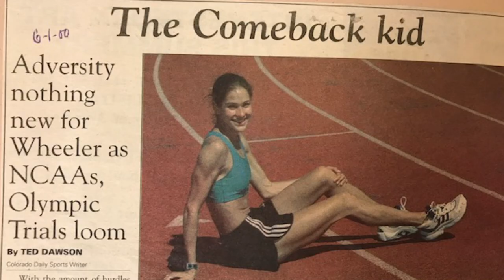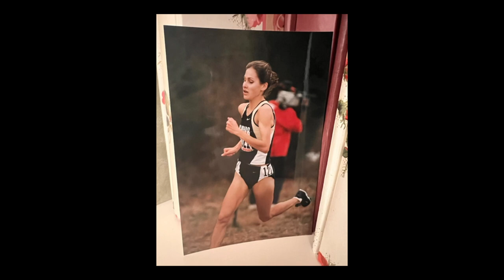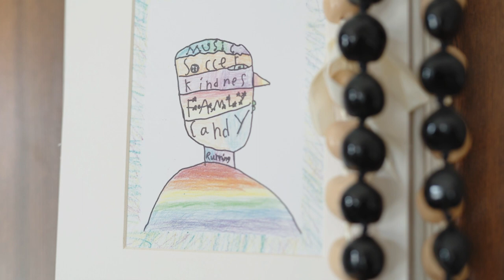ThisIsARunnersBody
Women in sports have always been told they have to look a certain way to perform which has been enforced with eating habits and dieting culture that is unhealthy and not sustainable.

This year for International Womens Day, we teamed up with Altra Elite Athlete Kara Goucher to start an open conversation around body image and women’s running. Join the discussion by sharing your journey with body image, guilt, shaming, or disordered eating using ThisIsARunnersBody on your social media channels. Let’s talk about it.